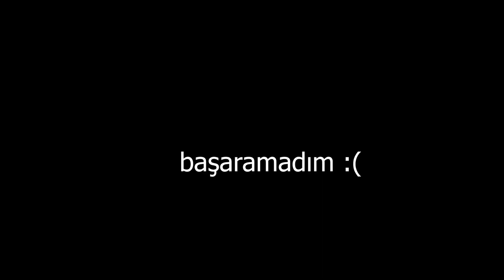GENİŞ EKRANDA İLK REKABETÇİ! - ZULA REKABET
Selam Ben Ahmet YouTube'da Zula videoları çekiyorum her gün zula oyun ve zula rekabetçi videoları gelmektedir ama ara sıra zula canlı yayınlarıda yapıyorum daha fazla zula rekabetçi istiyorsanız like atıp abone olup bildirimleri açmayı unutmayın sizleri seviyorum iyi seyirler !